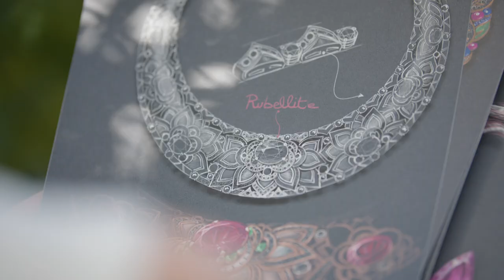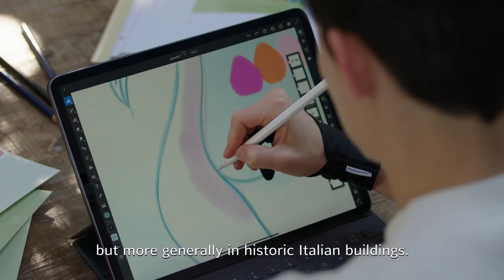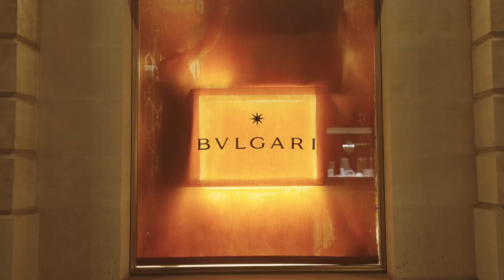WONDER IN THE MAKING - Summer Windows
Transporting onlookers to a lush Italian garden, Bulgari’s summer displays capture the timeless elegance of nature. After the brand’s image team research Bulgari’s past campaigns and traditional Italian design, the visual merchandising team turns the fresh graphics into a fantastic display — working with illustrators, material workers, and window developers during 1000s of hours of work. Featuring majestic animals and beautiful flowers in full bloom, the displays pay homage to Italian artist and designer Davide Pizzigoni — who collaborated with Bulgari in the 1990s to create exquisite quality silk textures and fine porcelain.